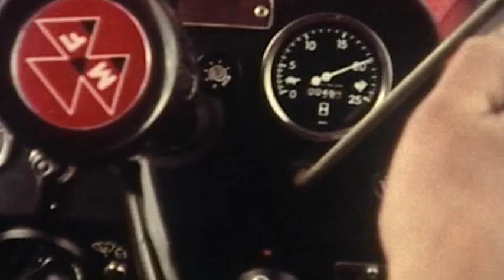Massey Ferguson Heritage - 70s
Massey Ferguson entered the 1970s on the 60s wave of success.

From September this year, safety cabs became a legal requirement for tractors being sold in the UK.

With the continued growth of snowmobiling in the US and Canada, Massey Ferguson introduced new leisure time machines, increasing sales by more than 50%. From the early 70s, these machines offered the lowest centre of gravity in the industry, and were the quietest ever produced by Massey Ferguson.